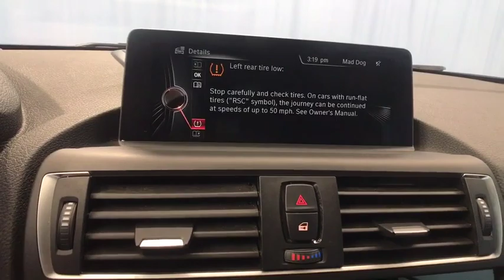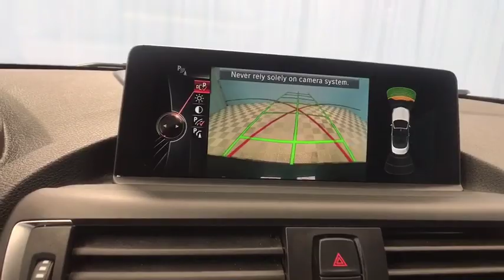2016 BMW 2 Series Hartford Glastonbury Longmeadow Farmington Simsbury CT E237314A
Used 2016 BMW 2 Series available in Hartford, Connecticut at Gengras Volvo East Hartford. Servicing the Glastonbury, Longmeadow, Farmington, Simsbury, CT area.
2016 BMW 2 Series 228i xDrive - Stock#: E237314A - VIN#: WBA1L9C54GV324232